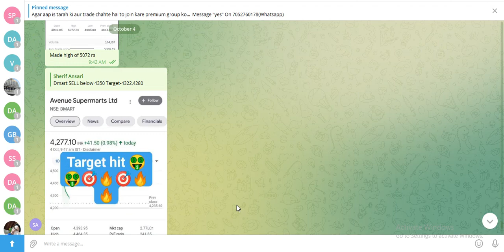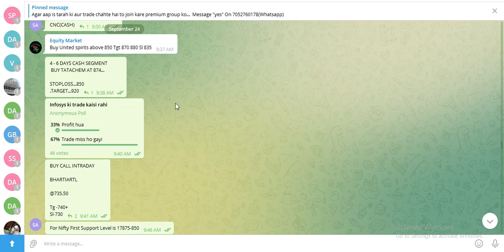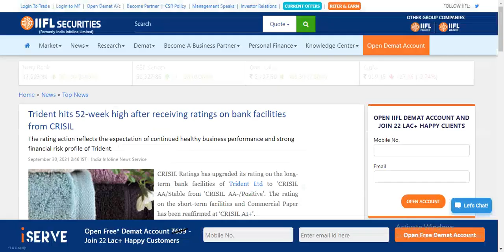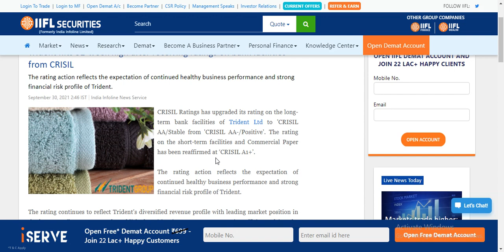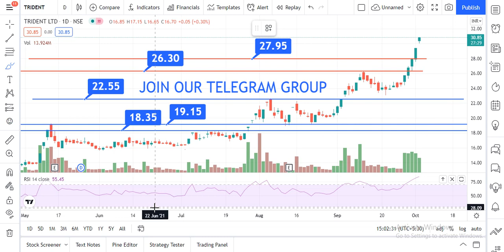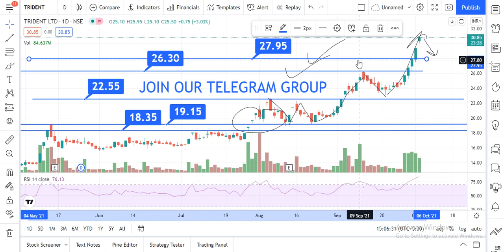TRIDENT SHARE NEWS | TRIDENT SHARE LATEST NEWS | TRIDENT Share Target Price Analysis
best penny stocks 2020 below 1 rs,
best penny stocks cnbc,
best penny stocks currently,

trident share
trident share zee business,
trident texofab share bonus,
trident company share,
trident share dividend 2020,
trident share fall reason,
trident share good or bad,
trident share good to buy,
trident share news in telugu,
trident share news in english,
trident share long term,
trident share latest news in tamil,
trident share latest news in telugu,
trident share latest,
trident share market,
trident share multibagger,
trident share malayalam,
trident share new update,
future of trident share,
news on trident share,
share of trident,
views on trident share,